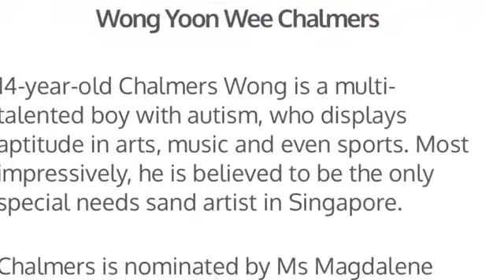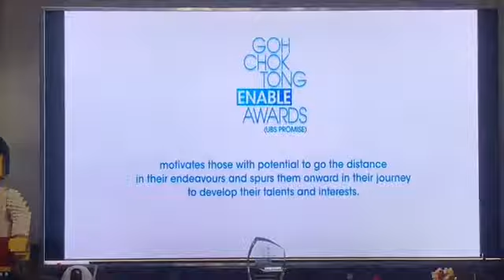Chalmers Goh Chok Tong Enable Award Montage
Heartiest congrats to my son